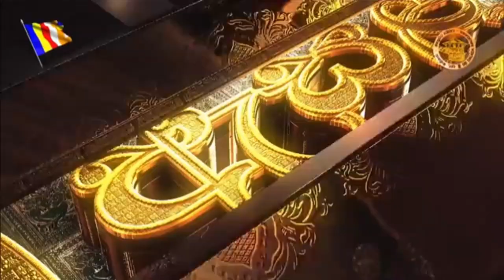Dalada Perahera|A Splendid Spectacle of Sacred Tradition and Cultural Majesty| Esala Perahera kandy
🔹️Hi Friend.

The Dalada Perahera, also known as the Esala Perahera, is one of the most captivating and venerable cultural events in Sri Lanka. Rooted in centuries of tradition, this grand procession pays homage to the sacred Tooth Relic of the Buddha, believed to be housed within the Temple of the Sacred Tooth Relic (Sri Dalada Maligawa) in Kandy. With a history spanning over a millennium, the Dalada Perahera remains a testament to the rich cultural heritage, religious devotion, and artistic excellence of the Sri Lankan people. This elaborate event draws countless pilgrims and tourists alike, providing an immersive experience into the heart of Sri Lanka's spiritual and artistic identity.

Historical Significance:
The origins of the Dalada Perahera trace back to ancient times, when the Sacred Tooth Relic was brought to Sri Lanka from India, concealed within the hair of Princess Hemamali. This relic holds immense spiritual importance for Buddhists worldwide, as it is believed to be a fragment of the Buddha's actual tooth. Over the years, the Dalada Perahera evolved from a simple religious procession to an extravagant display of Sri Lanka's cultural grandeur.

Cultural Elements:
The Dalada Perahera is a harmonious blend of religious rituals, traditional dance forms, vibrant costumes, and mesmerizing music. The procession typically takes place over several nights during the Esala (July or August) full moon, coinciding with the monsoon season. It showcases the devotion and reverence of the Sri Lankan people towards the Tooth Relic while also celebrating their artistic and cultural heritage.

The Procession:
The heart of the Dalada Perahera is the magnificent procession that winds its way through the streets of Kandy. The main attraction is the ornately decorated tusker elephants, adorned with colorful silk fabrics, jeweled ornaments, and majestic headgear. These gentle giants carry the symbolic caskets containing the Tooth Relic and are accompanied by dancers, drummers, torchbearers, and flag bearers.

Dance and Music:
One of the most captivating aspects of the Dalada Perahera is the diverse array of traditional dance forms on display. These dances pay homage to Sri Lanka's multicultural heritage and encompass everything from Kandyan dance with its elaborate costumes and intricate footwork, to fire-dancing that captivates with its dangerous beauty. The rhythm of the procession is set by drummers playing traditional drums like the "Geta Beraya" and "Yak Bera," while flautists add an enchanting melodic layer to the spectacle.

Religious Rituals:
While the Dalada Perahera is a visual and auditory extravaganza, it is underpinned by profound religious significance. The procession commences with the "Kap Situveema" ritual, in which the chief lay custodian of the Temple seeks permission from the gods to proceed. Along the route, devotees engage in acts of devotion, offering flowers and lighting lamps to pay homage to the Tooth Relic an

🔹️kye word _
Esala Perahera
Kandy
Sacred Tooth Relic
Buddhist festival
Cultural heritage
Sri Lanka
Lanka tourism
Travel
Experience Lanka
Visit Lanka
Explore Lanka

procession
parade
elephants
dancers
fire dancers
whip dancers
drummers
musicians
floats
lanterns
fireworks
Travel/Adventure/Wanderlust/Explore/Journey/Destinations/Culture/Nature/Adventure Travel/Beaches
Waterfalls/Heritage Sites/Sunsets/Islands/ Relaxation/Travel TipsTravel Guides/Luxury Travel/Travel Gear/Nature Reserve/world's/Travel vlog/Travel guide/Travel tips/Travel inspiration/Travel photography